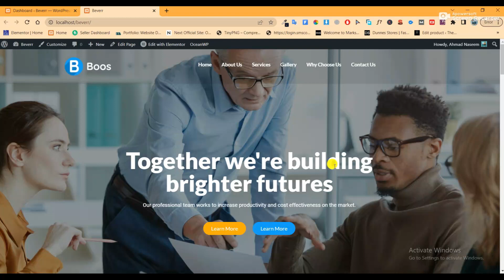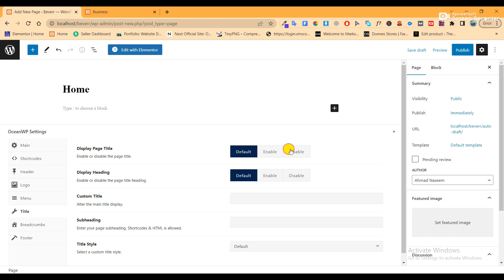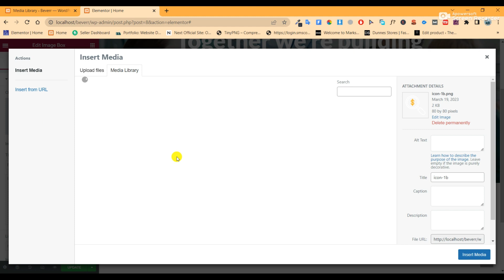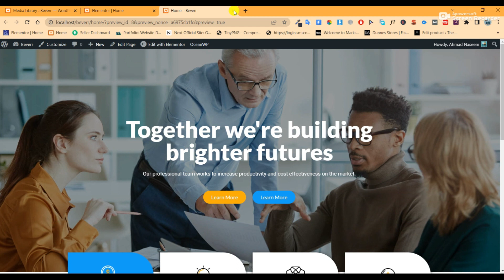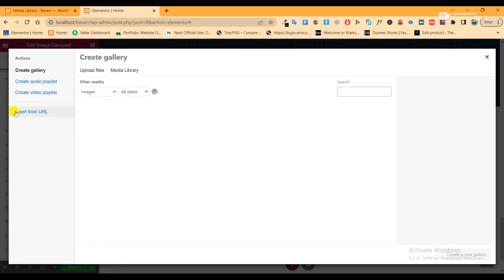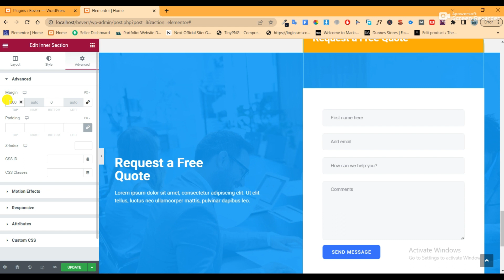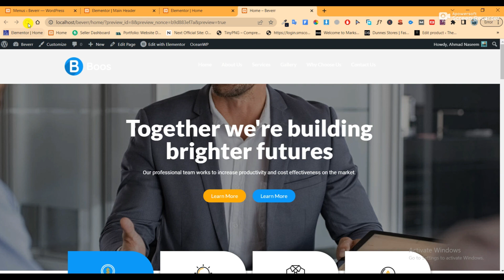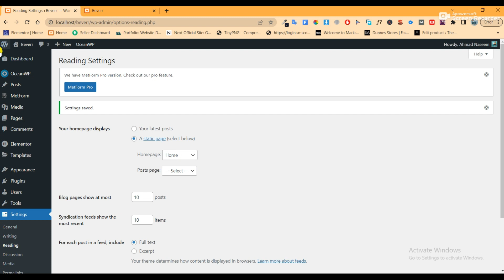How to Make a FREE Wordpress Website 2024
Looking to establish a strong online presence for your business without breaking the bank? Look no further! In this step-by-step tutorial, I'll guide you through the process of creating a stunning WordPress website for your business using Elementor - and the best part? It's absolutely FREE!

TIMESTAMPS:
00:00 Demo View
01:17 Xampp Download
02:07 Xampp installing
03:46 Wordpress Download
04:40 Wordpress Installing in Wordpress
09:56 Theme Installing and Activate
11:13 Plugin Installing and Activate
12:24 Creating Home Page
14:14 Hero Section Home Page
26:40 About Section Home Page
39:26 Clients complete Counter Section Home Page
44:41 Video Play Section Home Page
47:25 Customers trust Success Section Home Page
54:58 Contact Us and Form Setting Section Home Page
1:07:25 Main Header Customize
1:19:13 Create Footer Area

Thanks
Ahmad Naseem ...

how to start with wordpress 2024,
wordpress ecommerce website tutorial,
e commerce website in wordpress,
how to create websites,
how to create a website for your business,
custom website with wordpress,
wordpress,
build a website free,
free site maker,
themes for wordpress,
websites on wordpress,
wordpress websites,
websites wordpress,
wordpress elementor tutorial 2024,
wordpress tutorial for beginners 2024,
how to